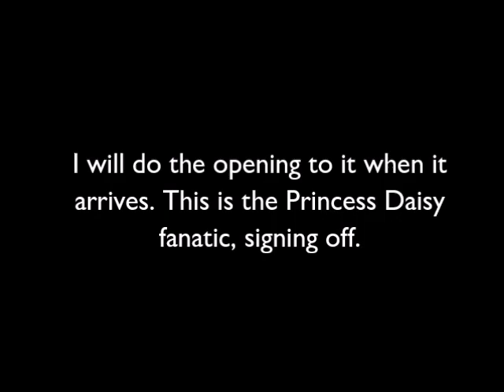Good news everyone #1 + Proof that there's a 2004 VHS of The Agony and the Ecstasy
Here is a video to prove that this MEGA RARE tape exists. I ordered it off eBay today at a cheap price.